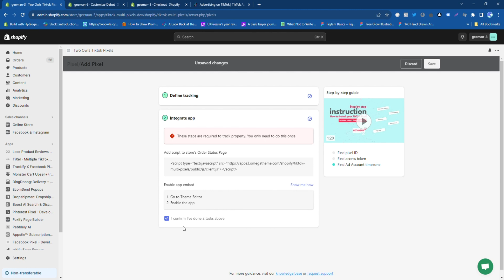[How-to guide] Set up Tiktok Pixel + Events API to drive ad performance for Shopify merchants - 2023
Omegatheme - The best apps for your stores on e-commerce platforms
🏢Address: 8th floor, Hoa Cuong Building 18/11 Thai Ha Str. , Dong Da Dist, Hanoi
🏢Head: No. 3, 175/55 Lane, Lac Long Quan Str, Nghia Do Ward, Cau Giay Dist, Ha Noi